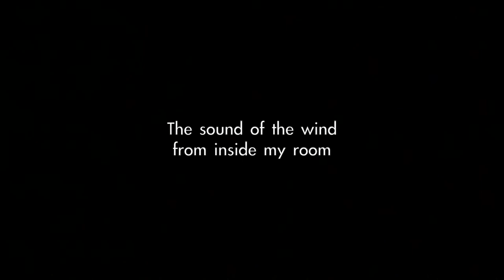Hurricane Lane's Powerful Winds Strike Hawaii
Hurricane Lane became the first Category 5 hurricane to directly threaten the Hawaiian islands. The storm weakened as it took an unusual track that brought it inside the arch of the main islands, causing extreme rainfall on the eastern side of the Big Island that surpassed 50" in Mountain View. I brought my camera down to Kawaihae harbor overnight to film the unexpectedly ferocious winds from Hurricane Lane. Near hurricane force wind gusts (70mph) affected a small area focused on Kawaihae harbor and the Mauna Kea Beach Resort. Most areas of the Big Island experienced mild winds and heavy rain.